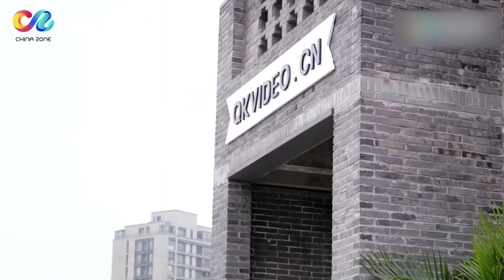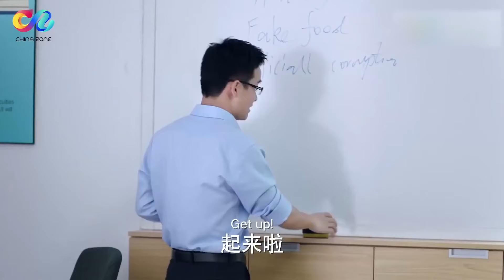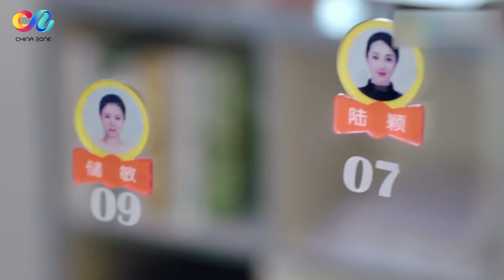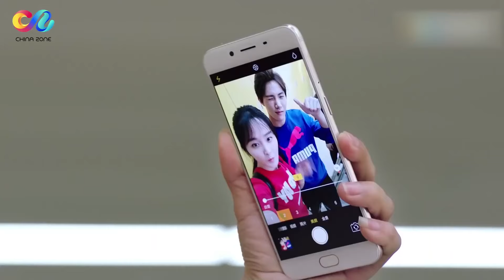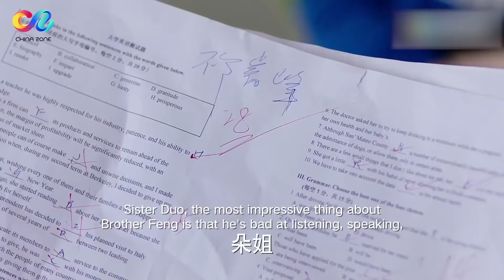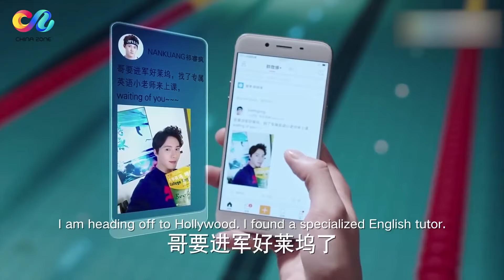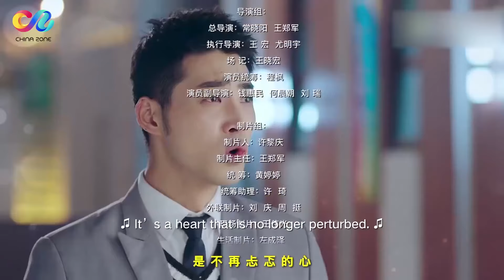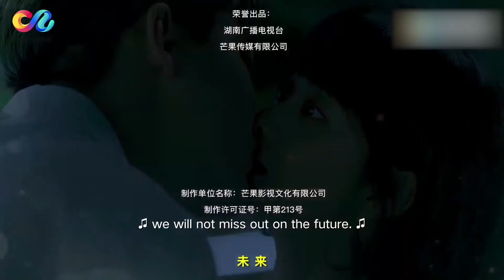【ENG SUB】菜鸟记者偷闯游泳馆 被男神身材惊到羞红脸《浪花一朵朵 My Mr.Mermaid》第3集（谭松韵、彭昱畅、熊梓淇）【欢迎订阅China Zone 梦想剧场】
【剧情简介】　唐一白（熊梓淇 饰）是南体大游泳队的一名队员，在经历了数年的准备后，他决定在大学生游泳联赛举办之际重返赛场，他的教练和好友祁瑞峰（黄圣池 饰）成为了他坚实的后盾。一次偶然中，唐一白邂逅了名为云朵（谭松韵 饰）的实习记者，一来二去之间，两人结下了不解之缘。